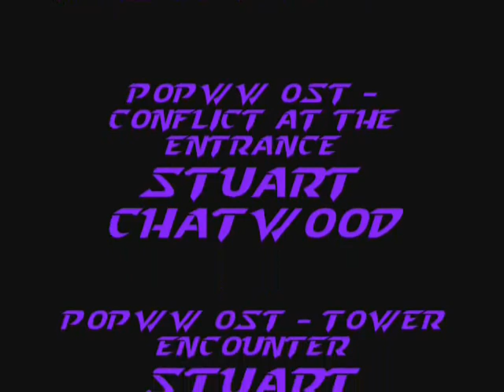RAKION (RIS) - Spearman Tutorial II - Spear Tricks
*NOTE: the original video was deleted to add this one with a new segment displaying another trick i found (after filming the original vid) that I thought it would be nice to share with you people*

On this compilation I wanted to show some of the known ways for quick navegation among maps. These can be done as a regular Swordsman, but when using the Spear some of them can get tricky (like  those done with the Spin Attack). They're still fun to do, and can help if done properly on real matches.

Again this is not for showing off, just giving a sample of how can a skilled player use the map's architecture to his advantage, using the 1st class advance weapon (Spear) for Swordsman on Rakion International.

Credits:
Rakion belongs to Softnyx.inc
Soundtracks used are from Prince of Persia Warrior Within Original Soundtracks, composed by Stuart Chatwood.
Special thanks to Alvert for playing through the whole thing.
*Special thanks to lil viking [A]ntheroS for the expansion video part.